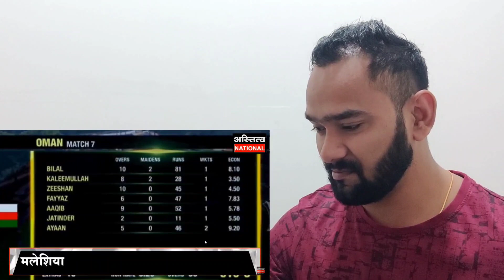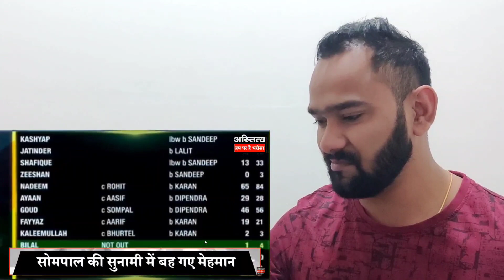Nepal VS Oman Cricket Match | 3 Records in 1 Match | Sandeep Lmichhane | Reaction Zone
In this video, we have given a reaction on फिर उगली Kushal के बल्ले ने आग sompal ने भी ढाया कहर Nepal के आगे Oman की टीम हो गई ढेर !

Channel owned by - Astitva News

We do not own फिर उगली Kushal के बल्ले ने आग sompal ने भी ढाया कहर Nepal के आगे Oman की टीम हो गई ढेर !, if the owner of the original track has any kind of issue or complaint regarding the content then contact us we will remove the video from our side.